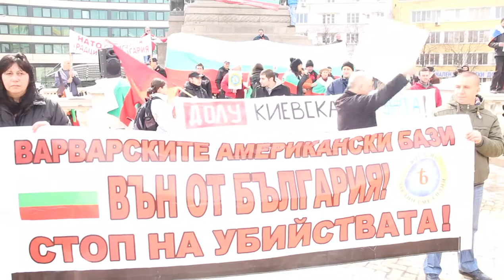Сожжение знамени НАТО на 1-м Международном и 6-м Национальном митинге, Болгария 15.03.2015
Сожжение знамени НАТО на 1-м Международном и 6-м Национальном митинге-шествии, Болгария 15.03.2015
Митинг прошел так же вчера, 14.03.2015, в Канаде, Монреаль и в Германии, Ганновер